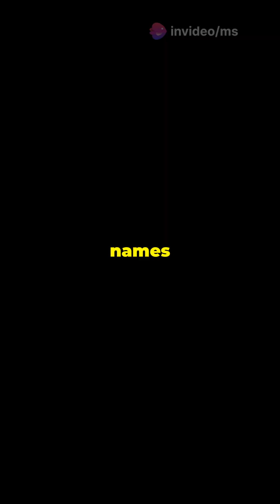Directory Traversal Attacks Explained in 60 Seconds!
In this quick 60-second video, we break down what directory traversal attacks are and how they exploit vulnerabilities in web applications. Learn how attackers gain unauthorized access to sensitive files and directories by manipulating file paths. We’ll cover real-world examples, prevention techniques, and best practices to protect your systems from these attacks. Whether you're a developer, cybersecurity enthusiast, or just curious about web security, this video is packed with essential information you won't want to miss!